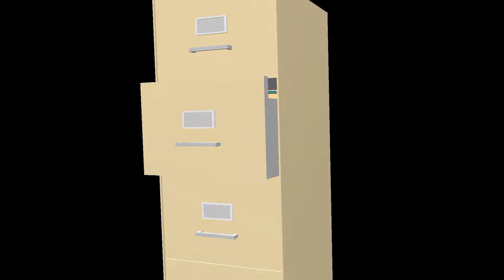Familie Beunk in beeld.Remake 2018